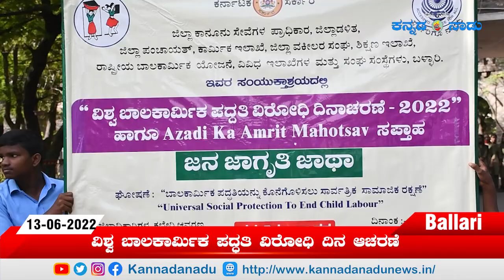Ballary District Judge SH Pushpanjali Devi || World Child Labor Anti-Day Celebration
ವಿಶ್ವ ಬಾಲಕಾರ್ಮಿಕ ಪದ್ಧತಿ ವಿರೋಧಿ ದಿನ ಆಚರಣೆ
ಸರ್ಕಾರಿ ಹಿರಿಯ ಪ್ರಾಥಮಿಕ ಶಾಲೆಯಲ್ಲಿ ಆಯೋಜನೆ